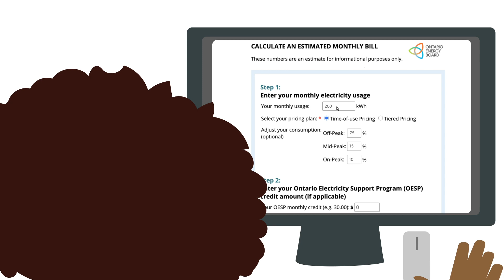Time-of-Use Customer Choice - Meet Alexandria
Power is Personal. Some customers may prefer Time-of-Use prices while others may favour Tiered prices. If you’re a Time-of-Use customer, you can choose your electricity price plan.